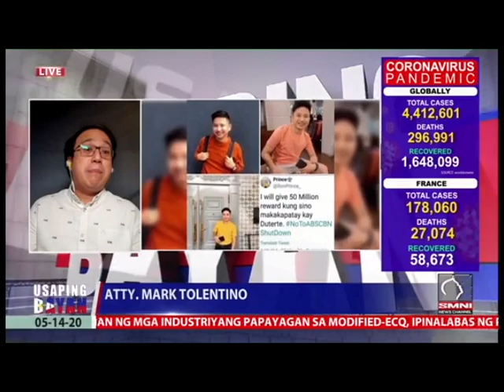Legal effects sa teacher na nag offer ng 50M kun sinu gustong pumatay kay Duterte.